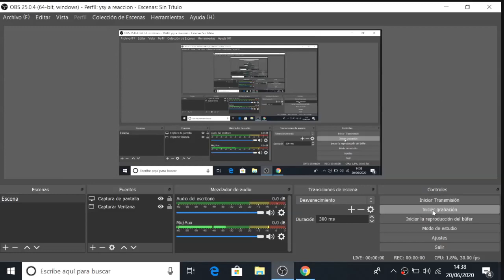😎REACCIÓN Y CRÍTICAS:TRAP😎 Drefquila ft. Kodigo - Up Remix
😎ANÁLISIS: MUSICALES, VISUALES, ARTÍSTICOS😎
Gracias por su suscripción gente!